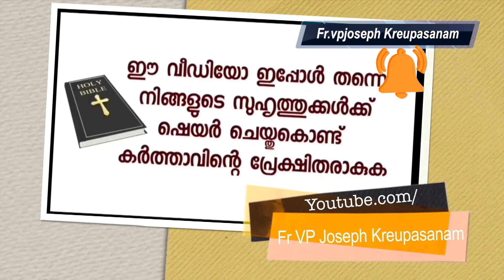എന്റെ ഫേവറേറ്റ് കൺട്രിയിലേക്ക് എത്തിപ്പെടാൻ പരി.അമ്മ സഹായിച്ച സാക്ഷ്യം! മുട്ടം